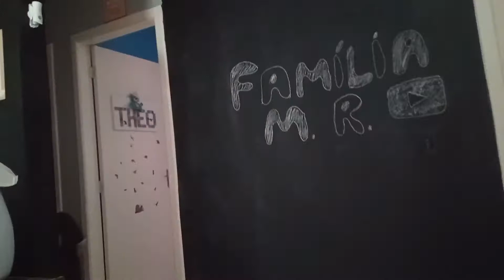IRRITANDO A MAMÃE (POLIANA) "TEVE TROLLAGEM"